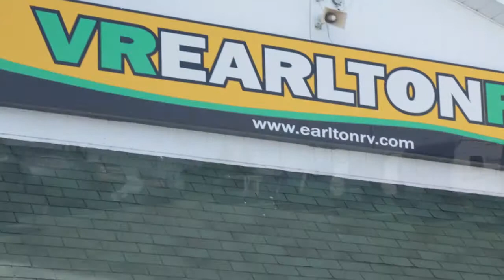VR Earlton | Service Commercial | Nord de l'Ontario Première RV concessionnaire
Fondée en 1976 comme une émanation de la célèbre Boler Remorque Factory, situé en face de la route, nous avons fait VR notre seul et unique objectif. Nous achetons, vendons et réparons les véhicules récréatifs. C'est aussi simple que cela. Nous le faisons toute l'année et nous nous plaisons à le faire bien.